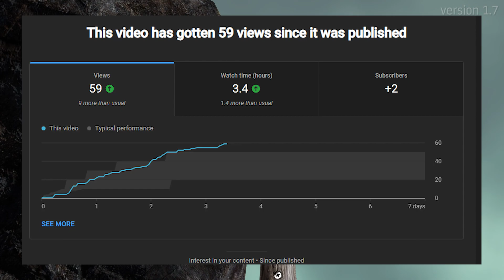The game beat me...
I can't believe I ended up coming back to this game. If y'all made it to the end, then you truly know the pain I went through. Hope y'all enjoyed though!

If you're reading this I love you :3
-DJ